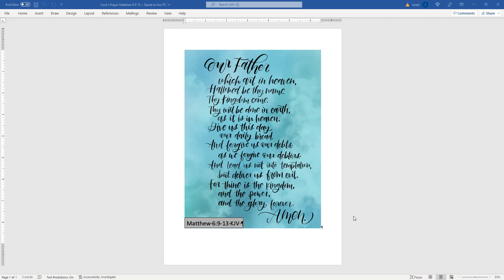Day 190 - Starting Scripture - a reading of the Bible with Keturah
Day 190 READING: Divided Kingdom -- 1 Kings 15; Song of Solomon 2

We will be continuing in the 1st book of Kings today; we are now in the 7th time period, The Divided Kingdom.  As two tribes (Judah and Benjamin) remain loyal to the line of David, with Rehoboam, while the other ten tribes move under the rule of Jeroboam (King of Israel).  This is the period following: The Early World, Patriarchs, Egypt & Exodus, Desert Wanderings, Conquest and Judges and the Royal Kingdom.

At the beginning of the 1st book of Kings, in the Bible I am reading from, there is an outline of 1 Kings:

I. The kingdom united (1:1 11:43)
II. The kingdom divided (12:1 - 22:53)

In 1 Kings 15: Abijam rules in Judah.  Asa rules in Judah.  Nadab rules in Israel.  Baasha rules in Israel.

We continue to read in The Song of Solomon or Song of Songs, as the Bible I am reading from has it titled.